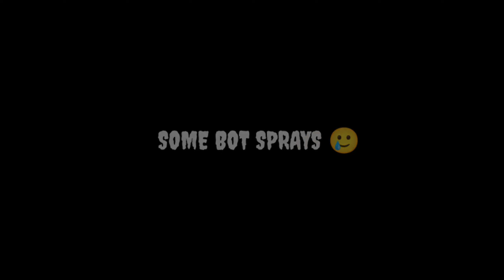🚀DESTRUCTION ☠️ WITH ❣️IQOO Z5 🥀| COMPETITIVE MONTAGE